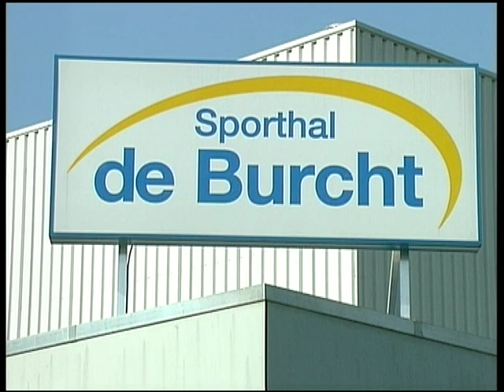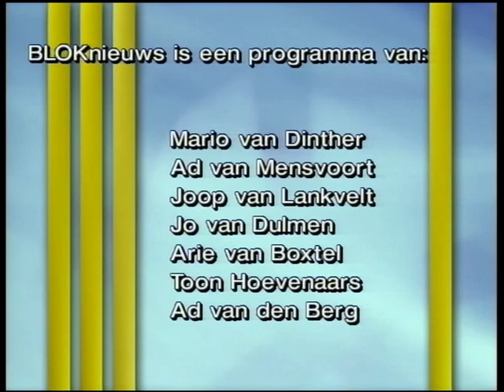BLOKTV: 20120115_4 Bloknieuws